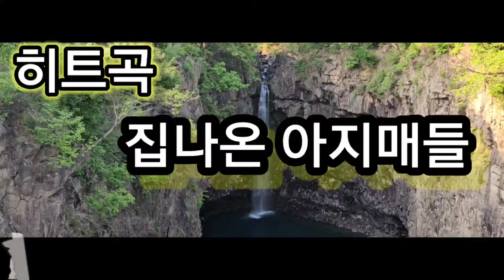그까이꺼 걸그룹 집나온 아지매들 끝판왕 (홍보대사 : 김스타)